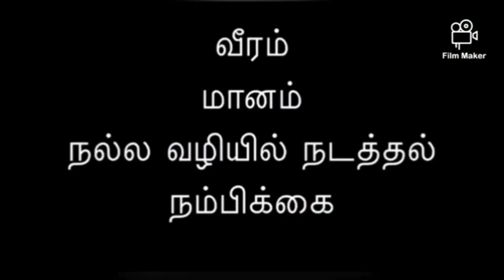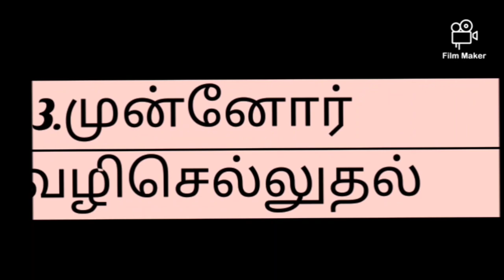லடாக் எல்லையும் பிரதமர் மோடி அவர்களின் உரையும்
வழங்கியவர்... ஜனனி..( cvv)
chithra_k_akash